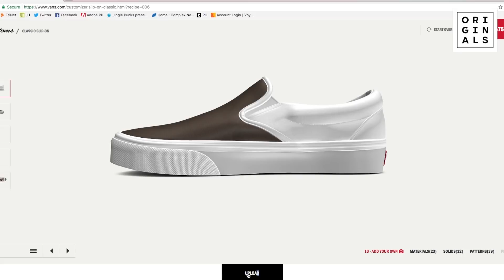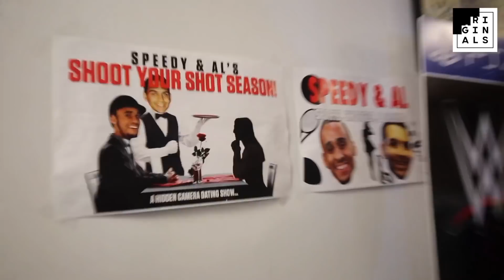CUSTOM VANS BATTLE BEIJA VELEZ vs TONY MUI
On today’s episode, Tony and Beija finally have their showdown on who crafted the better customized Van sneaker, with the loser having to wear the infamous “L” chain. Whose customized Vans do you like more?